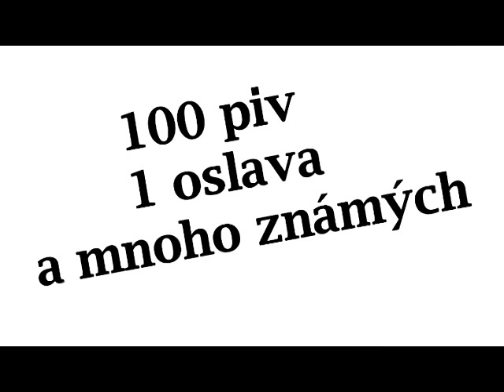Kozlíci U-21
Akce proběhne 26.09. Pod Vobrazem!